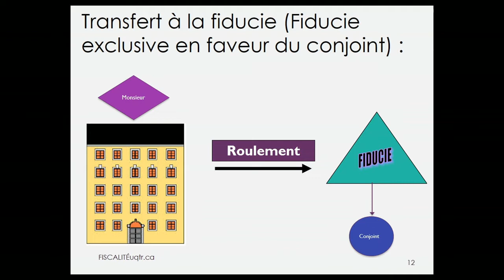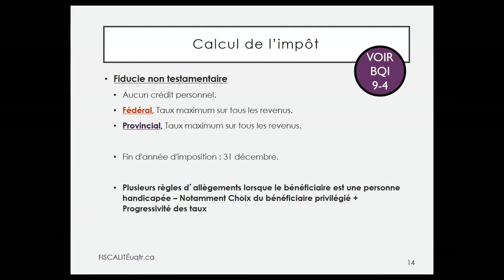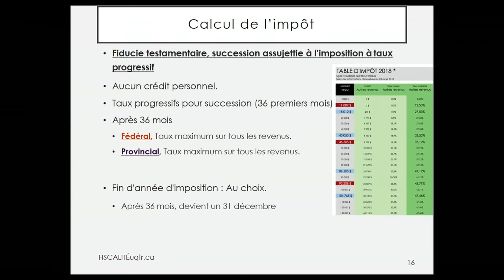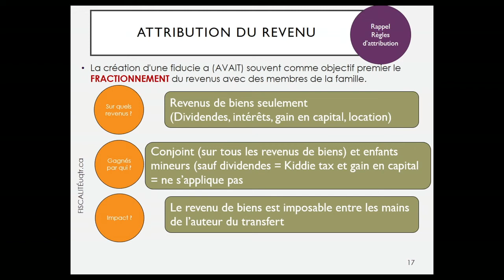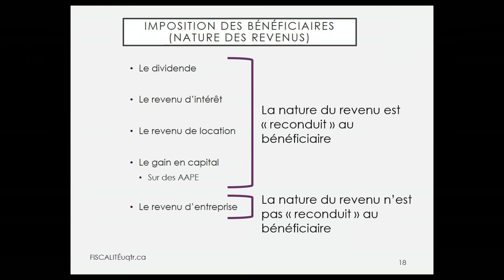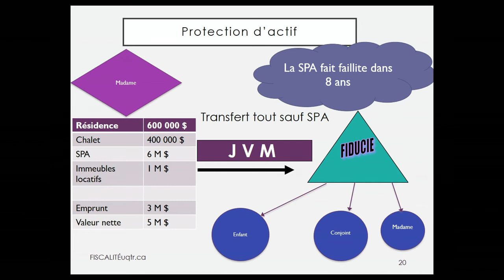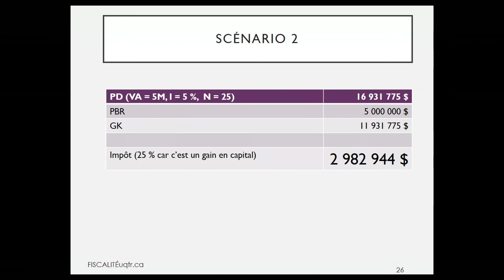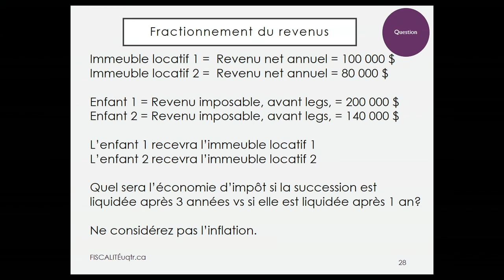Semaine 13 - Capsule 1 - Fiducie (2e Partie)